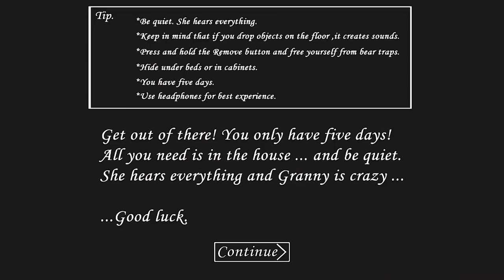Granny - Gameplay Walkthrough Part 2 - Teddy Bear in Crib, Picture Frame (iOS)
Granny - Gameplay Walkthrough Part 2 - Normal, Teddy Bear in Crib, Picture Frame (iOS)

📱GAME DESCRIPTION

Granny - Free

Good luck!